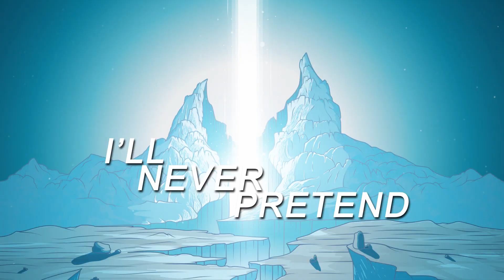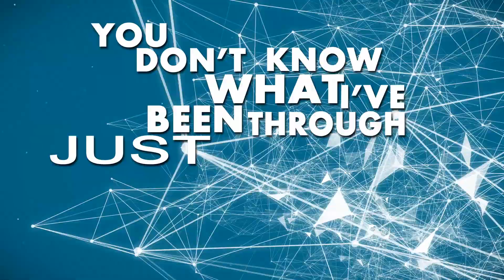The Ralph - Means End ft. Karlo Horvat (Official Lyric Video)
Official lyric video for "Means End" from The Ralph's upcoming debut album "Enter Escape"

Recorded, mixed and mastered at Basic Studio (Zagreb, Croatia) by Andreas Šala

Lyrics video - Karlo Vuković
Album artwork - Domagoj Štrok